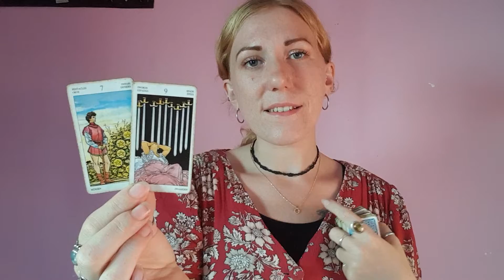SAGITTARIUS Weekly Horoscope & Tarot 8-14 November Venus in Capricorn 2021